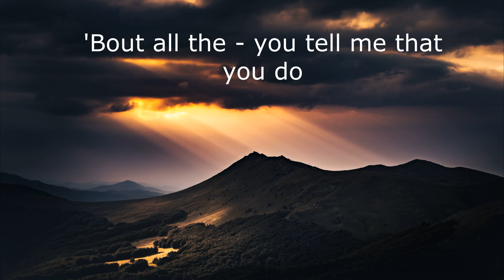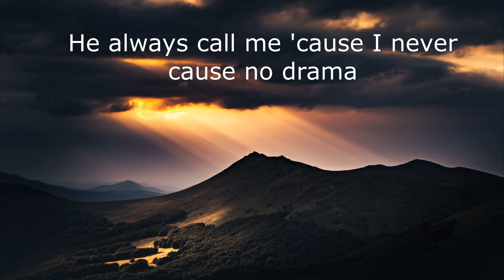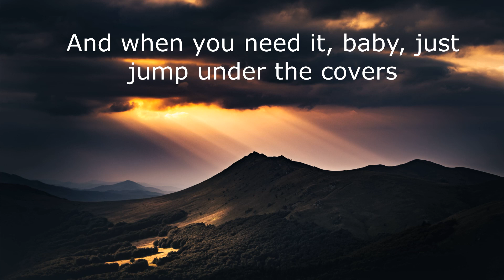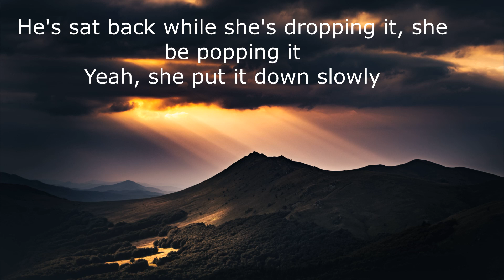Sam Smith - Unholy ft. Kim Petras (Lyrics)